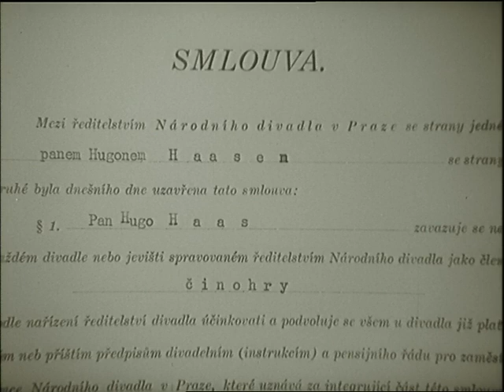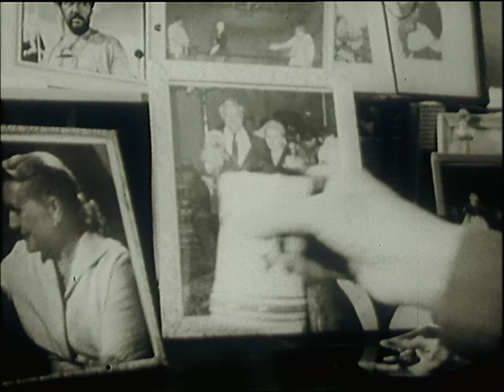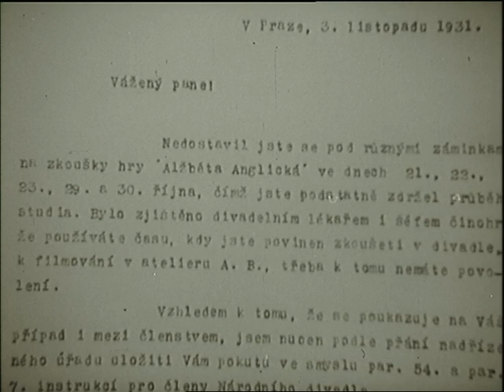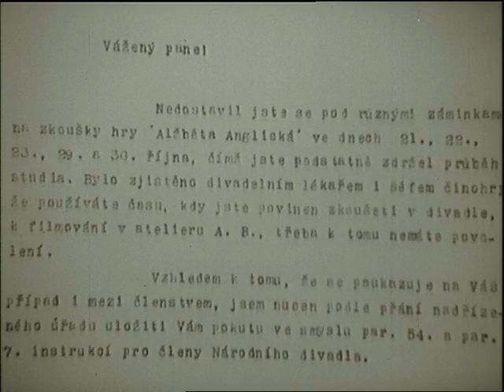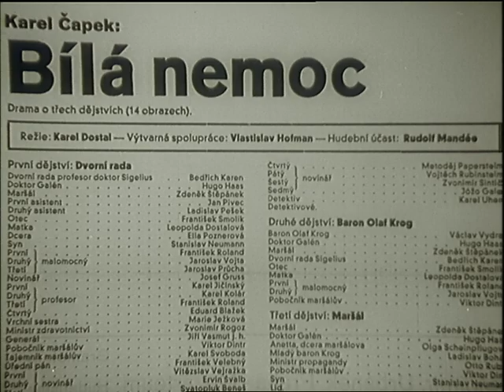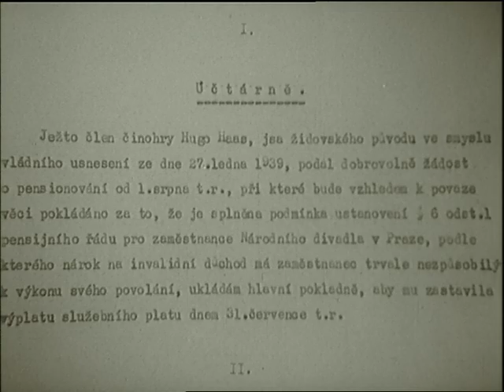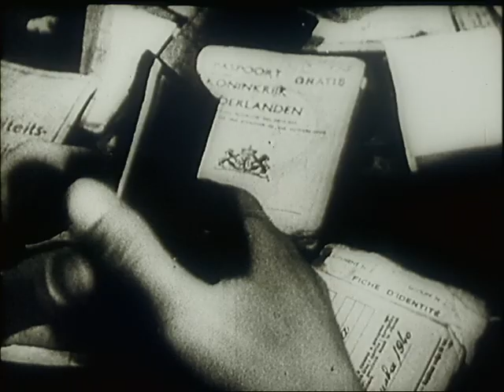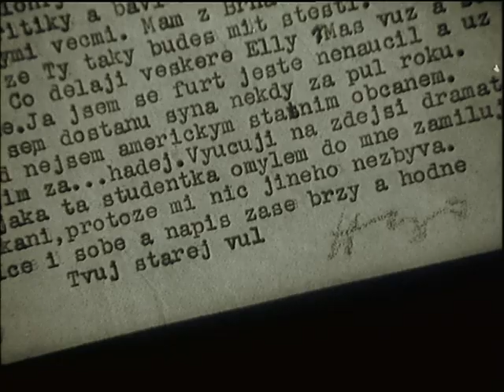Český herec Hugo Haas (1989) | Režie: Bohuslav Musil | dokument | SD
Hugo Haas (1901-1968) patří k nejpřednějším českým komikům. Stejně jako mnozí kolegové si i on vybudoval stálý typ svých postav, často ušlápnutých a omlouvajících se lidiček, zdánlivě bezbranných vůči světu. Avšak do povědomí diváků se nezapsal jen početnými veselohrami divadelními i filmovými, ale nalezneme i vážnější projekty, najmě přepis Čapkovy Bílé nemoci. Kvůli židovskému původu byl hned na podzim 1938, nedlouho po podepsání mnichovské dohody, propuštěn z Národního divadla a záhy poté emigroval. Nejprve do Francie a odtud do Ameriky. Ani tam nezahálel, natočil několik nízkorozpočtových melodramat. Do vlasti se již nikdy nevrátil, s výjimkou několika krátkodobých pobytů v 60. letech. Střihový snímek využívá nejen ukázek z jeho filmů (Jedenácté přikázání, Poslední muž, Ať žije nebožtík), ale také zařazuje úryvky z reportáží, které o něm po válce vznikly.
Režie: Bohuslav Musil
Kamera: Jiří Jelínek
Hrají: Ladislav Mrkvička, Hugo Haas (a.z.)
Dokumentární / Krátkometrážní / Životopisný